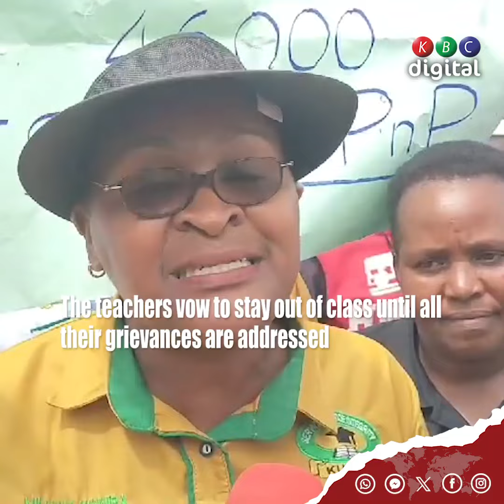KUPPET teachers in Embu down tools